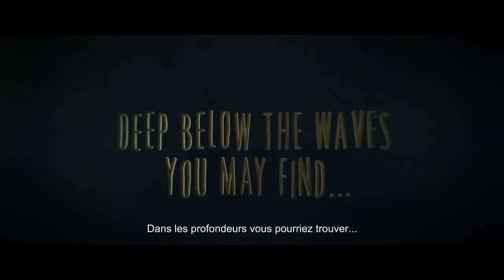LITTLE NIGHTMARES Trailer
Découvrez le trailer FR du jeu d'horreur Little Nightmares de Bandai Namco, qui sortira le 1er septembre 2017. Le jeu vous place aux commandes d'une jeune fille en ciré jaune qui évolue sur un navire rempli de monstres mal intentionnés.